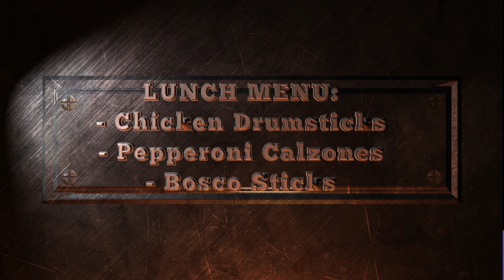PNN - Daily Announcements (3/20/23)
Mckenzi Hollamon and Tyler Mitchell host the daily announcements for Monday, March 20, 2023.